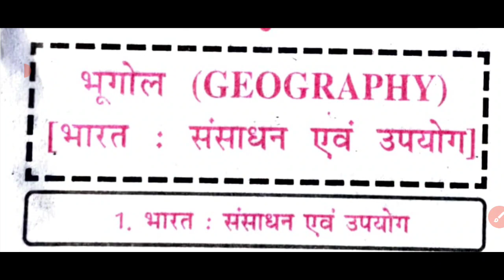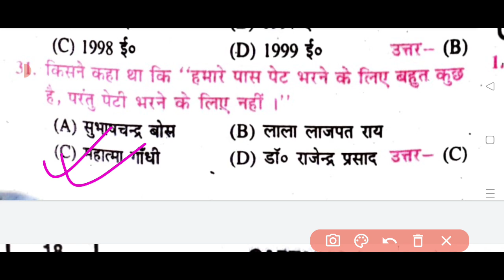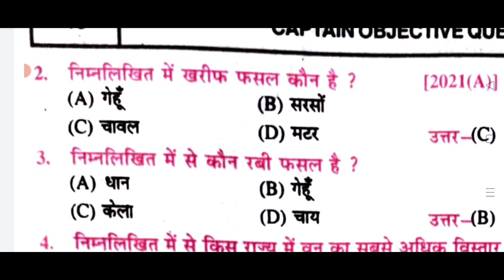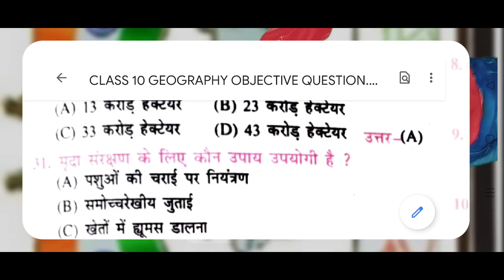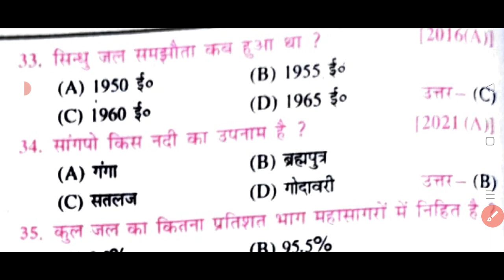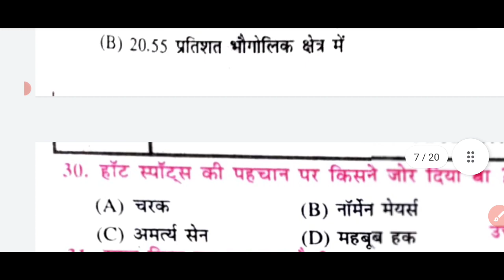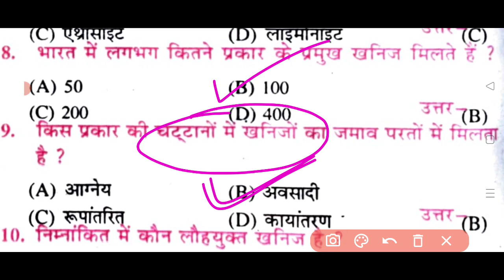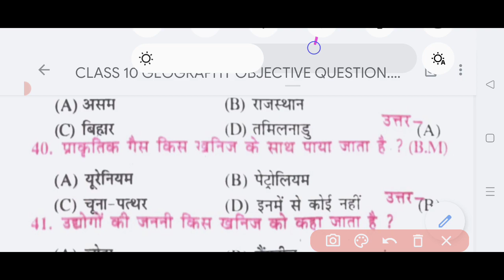Geography (भूगोल) Objective Question Class 10 | Social Science | BY CHANDAN SIR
Your Query 👇
geography ka objective question class 10th
geography class 10 objective question 2023
class 10 bhugol ka objective question
class 10 geography mcq,class 10th bhugol objective question
geography class 10 objective question
geography objective question class 10